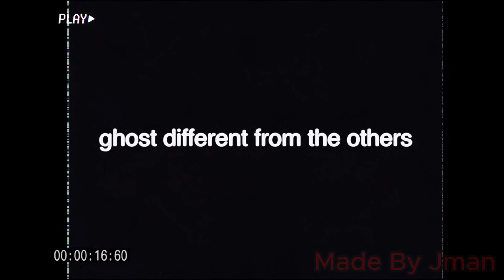I Found A Ghost While I Was BANNED!